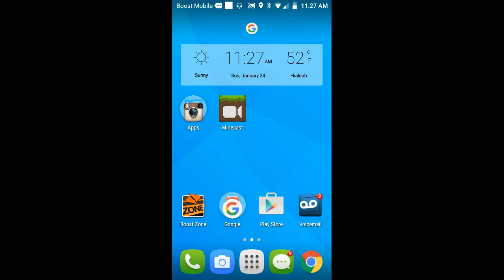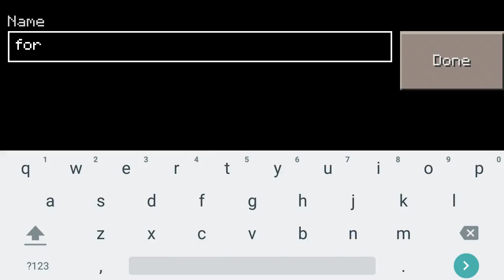Bmo vlogs Minecraft #1 with Sergio Gutierrez